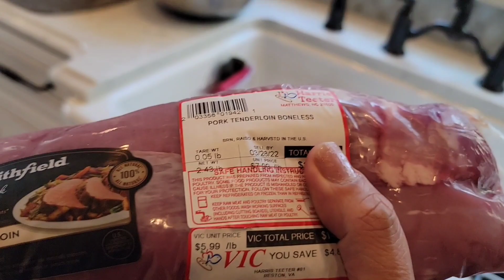Fil-Am Pork Menudo with Pancetta. # PinoyCuisine, AmericanCuisine, BurudungsCuisine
2.  "its fair use" No copyright is claimed and to the extent  that material may appear to be infringed , I assert that such alleged infringement is permissible under U.S. and Philippine copyright law. If you believe material have been used in an unauthorised manner, please contact the poster.
3. This Video is not associated with any company or products mentioned on the video.
4. No intention to infringe photos or audio used in this video.

Maraming salamat po sa patuloy na pagtangkilik sa aking mga video. God bless you all.

Sa mga susunod pang video
Pls